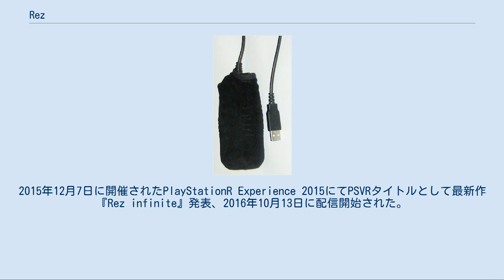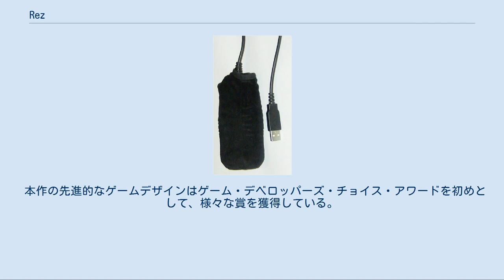Rez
Rez トランスバイブレーター 『Rez』（レズ）は、2001年11月22日に発売されたセガ（後のセガゲームス）のPlayStation 2、ドリームキャスト用ゲームソフト。
セガのPS2参入第1弾タイトルでもある 。
開発はユナイテッド・ゲーム・アーティスツ。
プロデューサーは水口哲也。
2008年1月30日にXbox 360版『Rez HD』がXbox Live Arcadeで配信開始された。
2015年12月7日に開催されたPlayStationR Experience 2015にてPSVRタイトルとして最新作『Rez infinite』発表、2016年10月13日に配信開始された。
 CMでのキャッチコピーは「うって、ノッて、絶頂へ。」ジャンルはミッドナイト・ハイ・シューティングと呼ばれ、シューティングゲームに音楽ゲームの要素を合わせたようなゲームである。
プレイヤーは未来のコンピュータ内部に侵入し、ビジュアライズされた電脳空間の世界でウイルスを撃退することで疑問や矛盾など、あまりの情報量によってフリーズしている「eden」と呼ばれるシステムを回復させていくトランス感覚体験ソフト。
 USBポートに差し込んで使う振動ユニット「トランスバイブレーター」を使うと、この快感は更に上がる。
胸ポケットサイズの大きさで体のどの部分に付けるかはプレイヤーの好み次第。
 画面はワイヤーフレームで構成された電脳空間となっており、敵となるウイルスをロックオンしレーザーを発射（コール）しターゲットを破壊（レスポンス）する(基本の操作体系は同社販売のパンツァードラグーンをもとにしている)。
ステージの最後にはボスとなるファイアウォールがあり、これを破壊すればクリアとなる。
 このコールとレスポンスの効果音はパーカッションなど楽曲の音になっており、連続でウイルスを撃破することにより効果音はリズムを刻むようになる。
ほか、BGMはステージ(AREA)内の一定区間（レイヤーと呼ぶ）が進行するにつれ多彩になる。
 プレーヤーの動き、映像、音響、振動(下記のバイブレーターを使用した場合)はシンクロし、操作が上達してくるにつれ独特のグルーヴ感が生まれ、効果音はBGMとあわせてテクノミュージックを構成する1要素となり、プレイヤーに対して陶酔感を生み出すようになっている。
これは、コンセプトである「共感覚」の視覚、聴覚、触覚にそれぞれ反映されたものである。
 シューティングゲームとしての他の要素は、青いアイテムを8カウント取得することで自機の姿および、ロックオンレーザーのエフェクトが変わってライフが増加する、というものや、赤いアイテムを取得することでボンバーとして「Over Drive」が使用できるといったものがある。
一部モードではスコアが集計されており、敵をまとめてロックし倒すことでスコアが大きく上昇する。
各ステージ(Area)終了後は、敵の撃墜率やアイテム回収率などが集計される。
 また、このゲーム専用のPS2用周辺機器としてトランスバイブレーターが発売されている。
Xbox 360版ではプレイに使用するコントローラ以外にコントローラを接続することでトランスバイブレーターとして使用できる。
 イベントにおいては、より陶酔感を生み出すための特製の「シナスタジア・スーツ」に対応したゲームバージョンが公開され、体験することができる。
 本作の先進的なゲームデザインはゲーム・デベロッパーズ・チョイス・アワードを初めとして、様々な賞を獲得している。